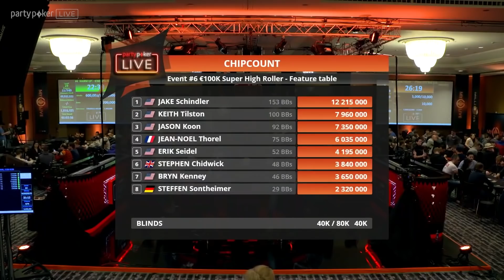HIGHLIGHTS - €100k NLH Super High Roller Final Day | MILLIONS Barcelona 2018 | partypoker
Highlights from the final day of the 2018 €100K Super High Roller No Limit Texas holdem tournament from Casino Barcelona.

MILLIONS is partypoker LIVE’s flagship poker series, taking in some of the most glamorous locations on the planet. Expect to see Main Event prizepools between $/£/€5,000,000 and $/£/€10,000,000, alongside High Roller and Super High Rollers where buy-ins can reach $/£/€100,000!

Players:

Keith Tilston, Stephen Chidwick, Bryn Kenney, Jack Schindler, Steffen Sontheimer, Koray Aldemir, Jason Koon, Mikita Badziakouski, Jean-Noel Thorel, Eric Seidel,